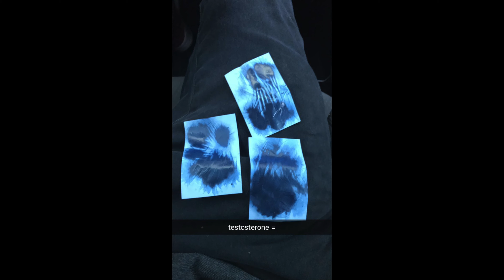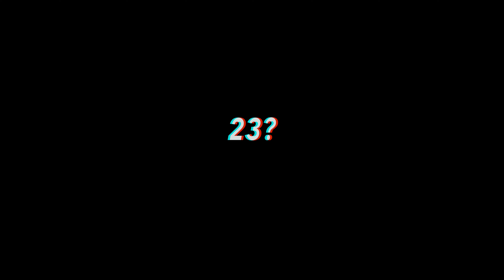I've Always Known Who I Was | Black & Trans Timeline (2015-2023)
lil glimpse into me :)

My Music 🟢🔵⚪️🟠🔴